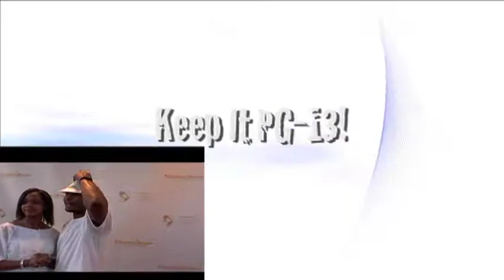T'Essence Minnitee Abide In Me Red Carpet premiere Interview